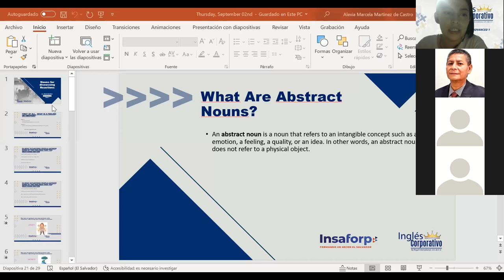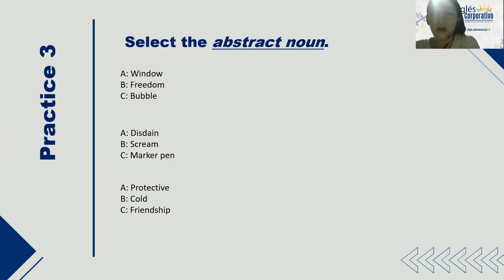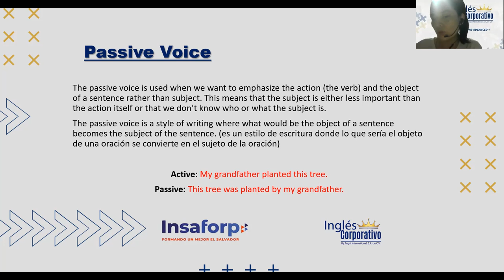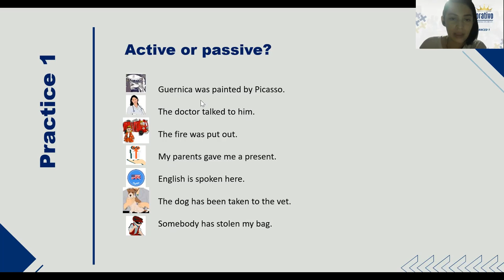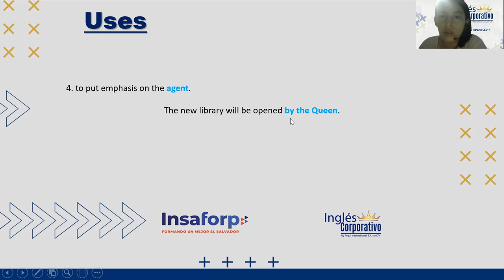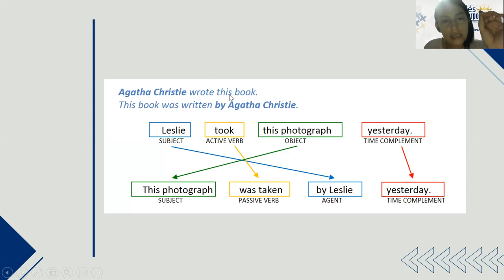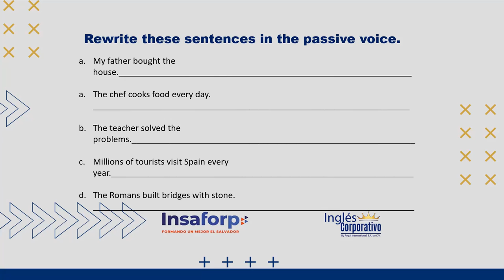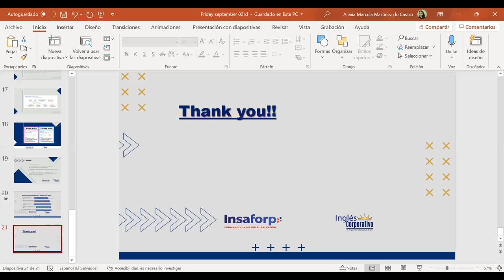Ingles Corporativo- Passive Voice - Day 8